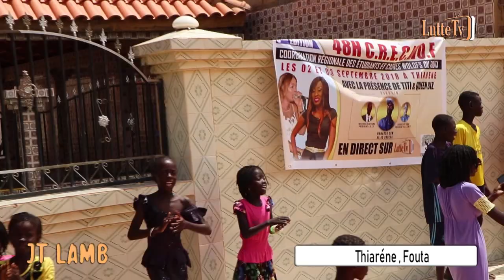Sani xèrr Balla Gaye vs Modou Lô dans Jt lamb du samedi 8 septembre2018